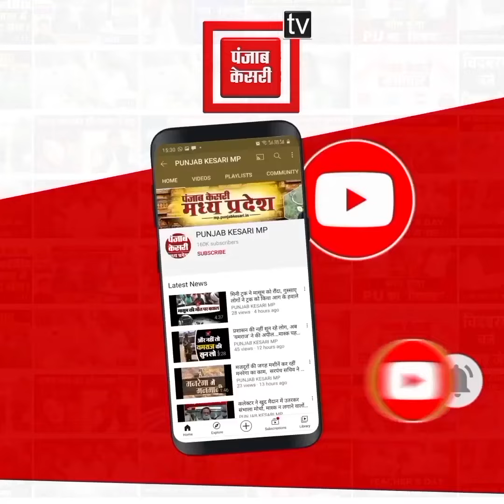फौज की ट्रेनिंग कर वापिस लौटे जवानों का ऐसा स्वागत आपने शायद ही देखा होगा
फौज की ट्रेनिंग कर लौटे जवानों का स्वागत
नोगांव नगर में बस स्टैंड पर भव्य स्वागत
फूल मालाओं और ढोल नगाड़ों से स्वागत
2 आर्मी जवानों की वापसी का गृहनगर में जश्न
दोनों जवानों को कंधे पर बैठाकर पहुंचाया घर